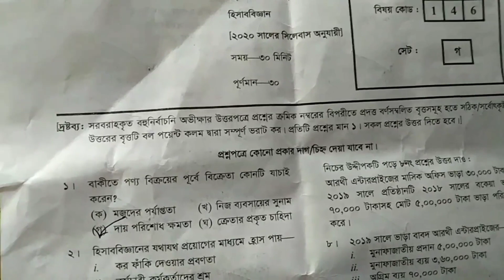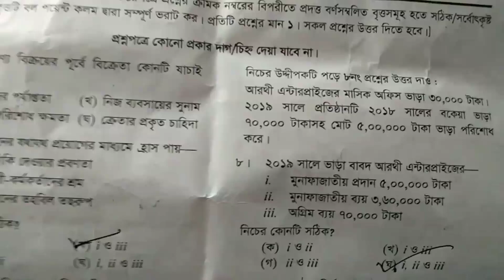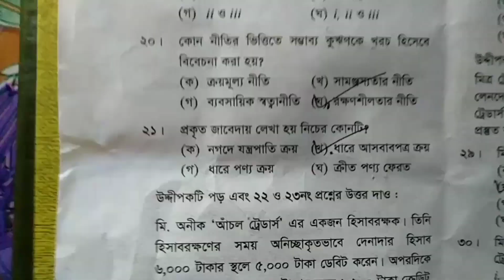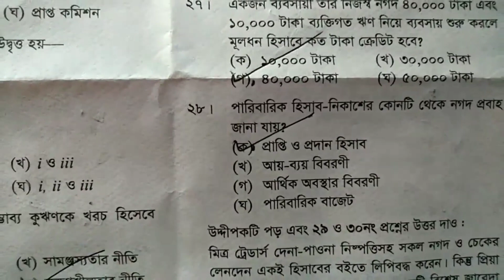SSC হিসাব বিজ্ঞান MCQ Solution 2020 Accounting Science MCQ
SSC হিসাব বিজ্ঞান MCQ Solution 2020
Question and Answer mcq 2020
Comilla board
সেট গ